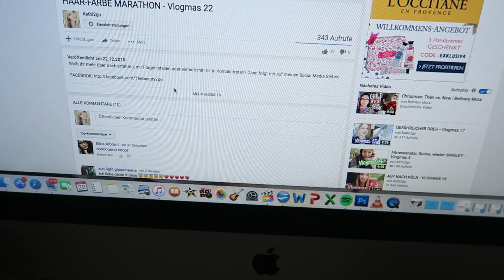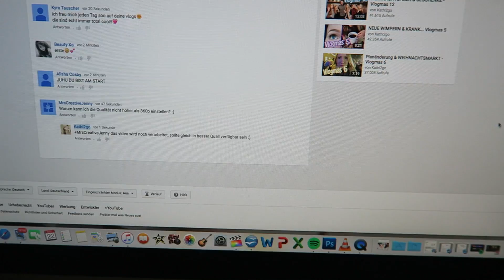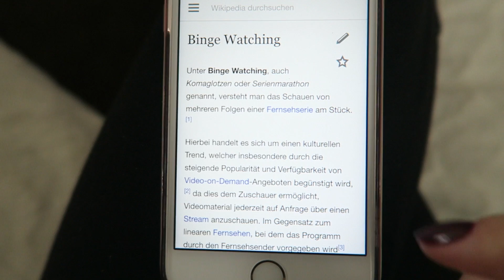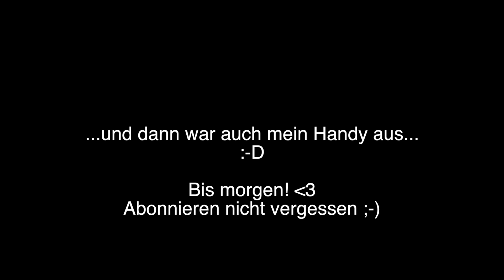DAS LETZTE MAL Weihnachtsmarkt - Vlogmas 23